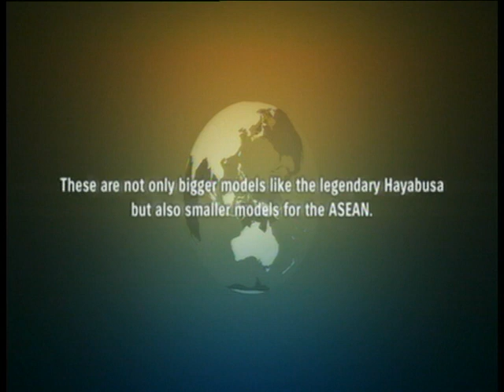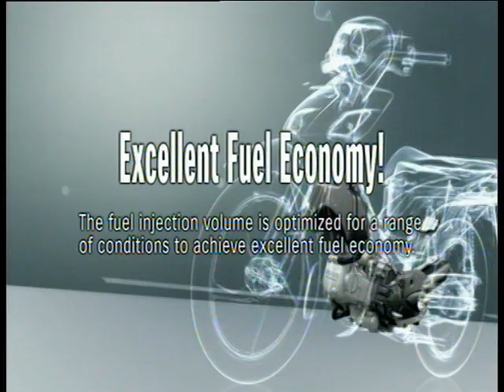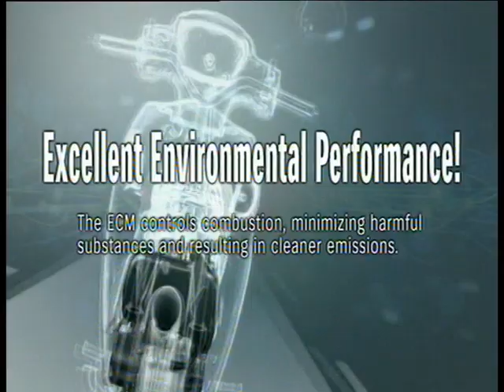Suzuki Motor Corp test Suzuki Shooter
beginilah standart kualitas Suzuki Shooter diuji di markas Suzuki Japan untuk medapatkan Performa terbaik Sepeda Motor Standart Kualitas Suzuki Japan sebelum dipasarkan di seluruh Dunia